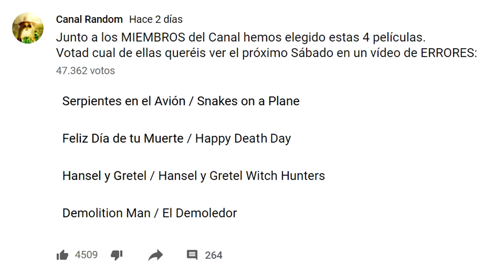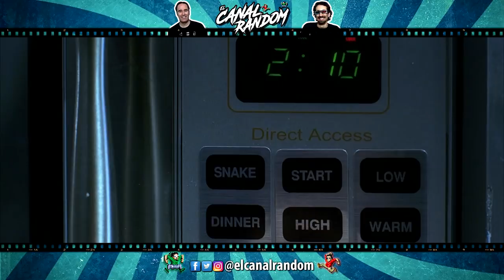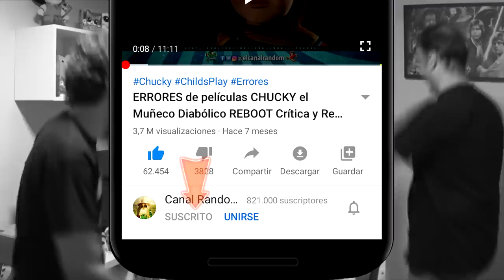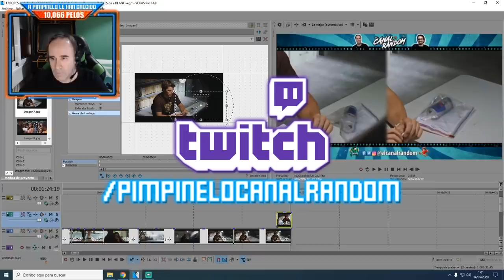ERRORES de Películas SERPIENTES en el AVIÓN Crítica y Resumen SNAKES on a PLANE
Hoy hablaremos de los errores de la película SERPIENTES en EL AVIÓN o SERPIENTES a BORDO o TERROR a BORDO o SNAKES on a PLANE

Colaboradores

ERRORES de Películas SERPIENTES en el AVION Crítica y Resumen SNAKES on a PLANE